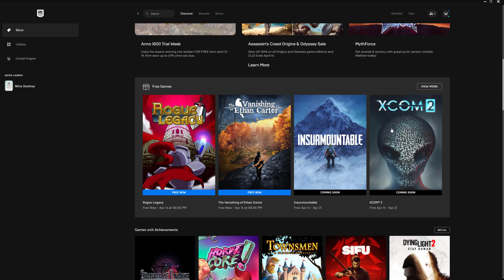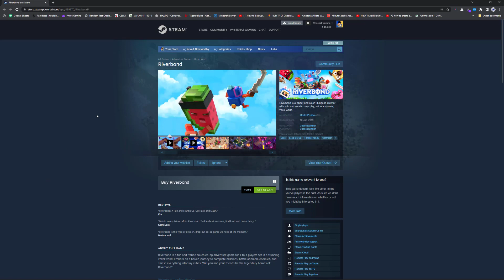Epic Store *Next Weekend* Free Game Leaks🔥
Wanna support?